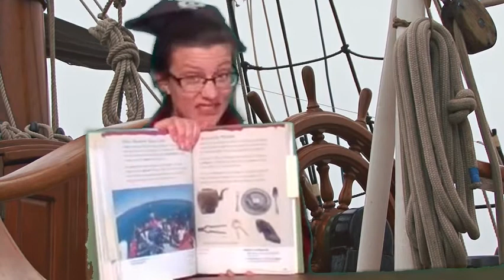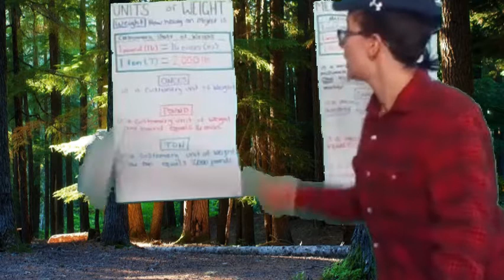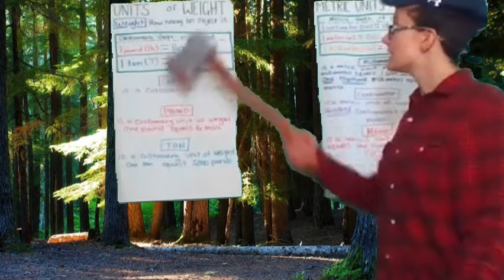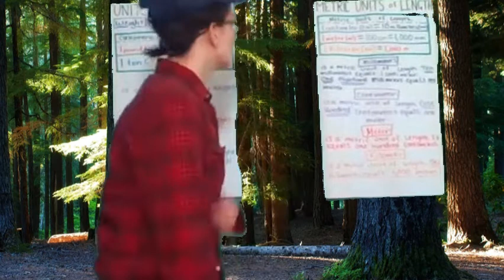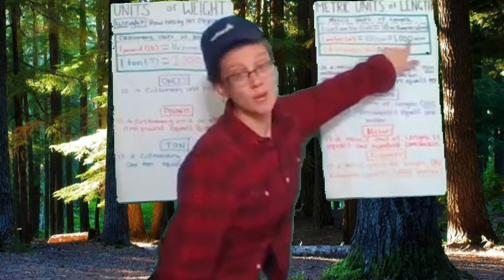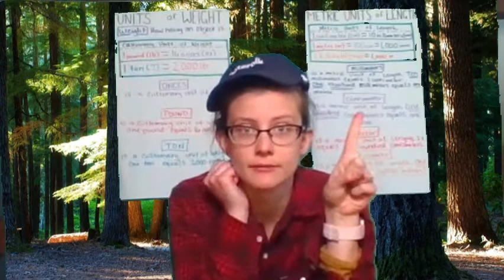Schnell News 4/20